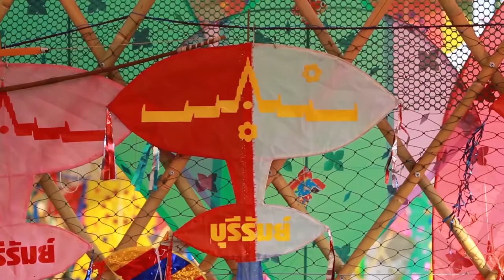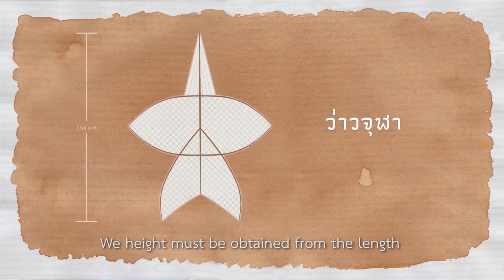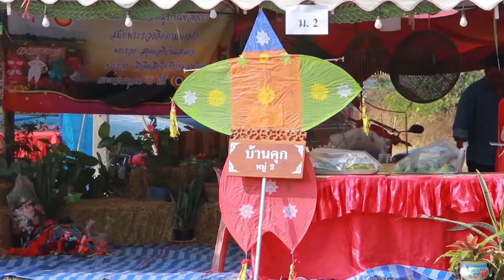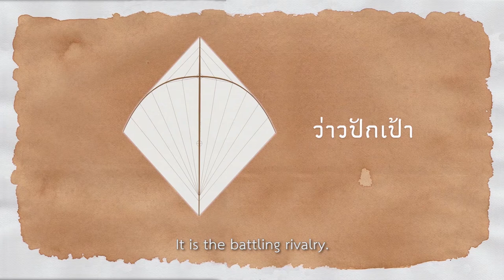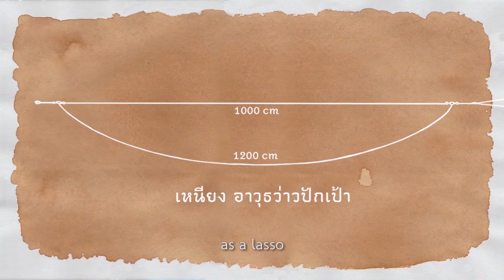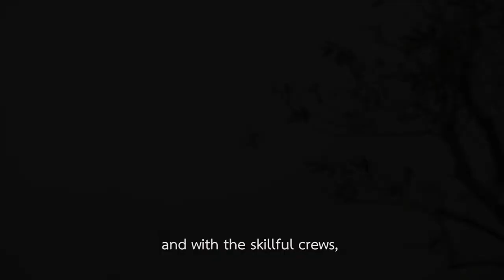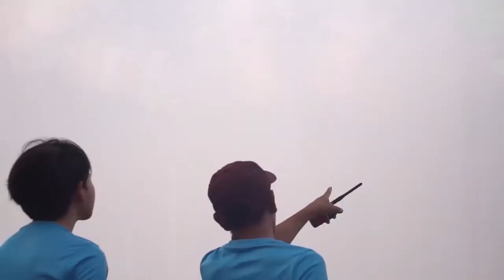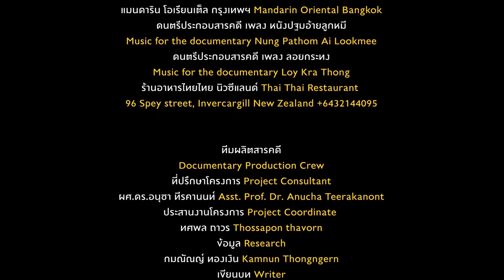Thailand_Traditional Thai Kite-flying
The people of Thailand enjoy flying kites in March each year. Each region boasts its own type of kite, crafted in various shapes. The tradition of kite-flying began as a key ritual to pray for luck during the Sukhothai Kingdom and became popular among people of all social backgrounds. Although in more recent times it has become somewhat commercialized, it remains a popular traditional game in Thailand.
This video describes the method of crafting a kite and the rules and techniques of kite-fighting using Pakpao and Chula kites.

-Script-
When March comes, the summer breeze brings not only the heat to Thailand, but also the joy of playing kite.
The summer breeze in March is the perfect time for playing kite.
In the past, when people are free from their field work for farming, they would come together to play kites.
In my parents’ generation, they could make their own kites.
They made for their children.
It’s a great time full of joy to meet with friends in the village.
Our parents were also enjoy chatting with their friends.
People were living in harmony.
We have kites in every region in Thailand.
We have the water buffalo kite in the south.
The convex-shaped kite and the double concave-shaped kite could be found in both the northeast and the central regions.
Every region has kites.
Playing kite is part of our culture for a long time.
It’s considered a recreation for people of all social status, from the elites to the ordinary people.
It is believed that in Sukhothai period, flying kite was a ceremony.
It was in important ceremony
They flew the kites to welcome good luck.
Later on, there were some gambling.
But still, it was for fun.
In the northeast, the north and the south, they focus mainly on beauty and sound.
But in the central Thailand, they fly battling kites.
There was an evidence that in the reign of King Rama V of Bangkok Period, the king loved the rivalry of kite cutting.
People would fly the convex “pak pao” kites to fight with the double concave-shaped “Chula” kites.
We called them the gambling kites.
That was mainly for gambling.
The tradition was continued until today, In the past, people knew automatically when the season came.
They will gather at the royal field or “Sanam Luang” to witness the matches.
The passers-by loved to see the kite rivalry.
Flying kite is an inexpensive hobby.
The kites are made out of bamboo sticks, rice papers, robes, and glue.
Kite is for everyone, for people of all ages and genders.
It’s easy to play with. It requires only wind to soar up to the sky.
The uniqueness of Thai kites is the battling rivalry, between the “pak pao” and the “chula” kites
We use only single string, elsewhere, they use double strings.
With a single string, they couldn’t control the kites.
They fly just for aesthetics.
But for our kites, we can control their directions; left or right, up or down.
We can manage all directions.
To move it to the left, to the right, or up and down depends on our skill.
With a single string, we can do it.
The foreigners have called it 3 dimensional kites.
We can pull it in or push it out, they cannot do it.
They have tried to imitate without success.
We use baboo sticks as frame but they use plastic.
A Western guy used to say to me that our kites were making love in the sky.
I was invited to fly kites in France twice, people were impressed with our kites.
The charming aspects of flying kites are first of all, we contemplate while making the kites ourselves.
We must gradually smoothen the bamboo stick.
Besides contemplation, we also develop our imaginations.
In assembling the rice paper to the kite frame, we practice our craftsmanship.
Another thing is the ability to fly.
If it is balance or not.
The strength of the kites is also related to the balance.
The is “chula” kite, the regional kite of the central of Thailand.
It is also our national kite.
The high of this type of the kite used in rivalry is at least 80 inches high.
We height must be obtained from the length of the spine which is 80 inches.
It could be longer.
The width of the wings is inconsistent, depending on the preference of the craftsmen.
Mostly, they are about 79 – 80 inches.
Again, it depends.
The shape of the “chula” kite is like a star.
There are many theories as to where it comes from.
We mostly believed that the kite was invented in Thailand.
It was related to the kite of the King of Sukhothai dating back to 700-800 years ago.
If we talk about the kite of the king of Sukhothai or so- called “Phra Luang” kite,
we refer to
the kite that was crafted and presented to the King of the Sukhothai Kingdom
It is considered the royal kite,
And perhaps, it was the “chula” kite we know today.
The legend has it that the kite was made and first presented to the chief concubine “Nang Chula Mani”
About the kite flying,